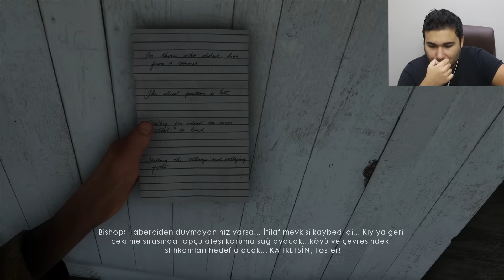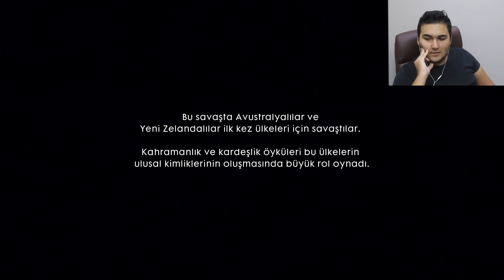Battlefield 1 - GEÇİLMEZ DEDİK LAN - Senaryo #7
Yeni başkanımızın yaptığı yersiz şakayı bi yana bırakırsak hakikaten de geçilmez. Geçilmedi de zaten. Kör cahil habercilerimizin üstün kalitedeki haberlerindeki gibi oyunun amacı "Puan toplamak için Türk askerlerini öldürüyorlar" gibi bir şey değil. Bu bölümün sonunda gördünüz zaten. Bize herhangi bir hakaret içermiyor oyun.